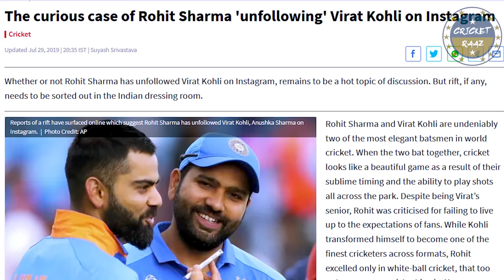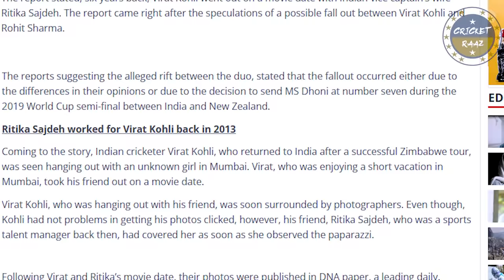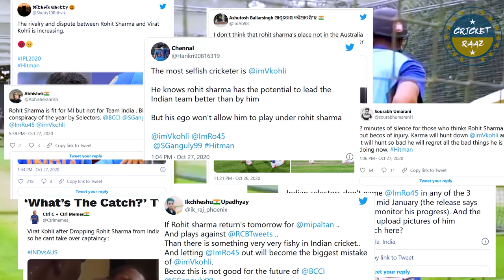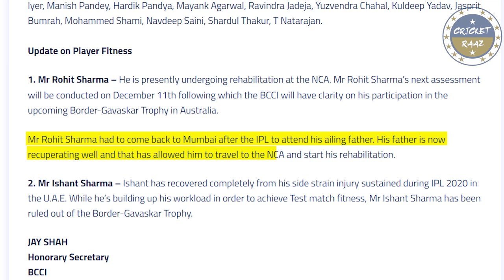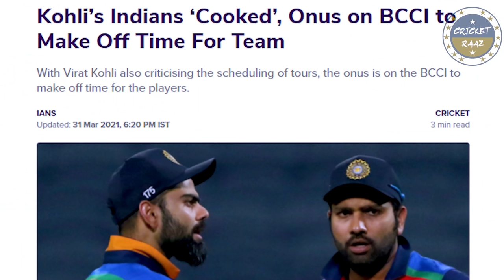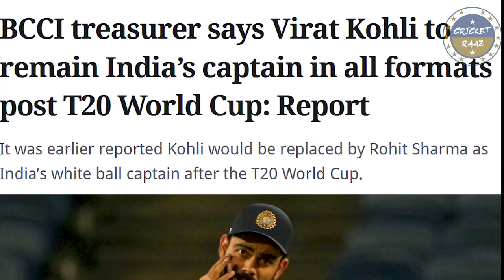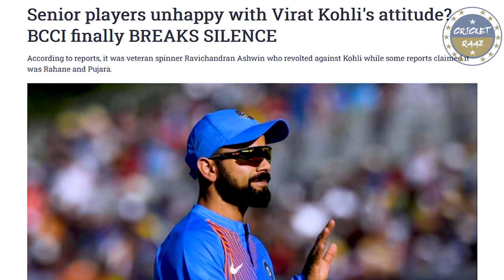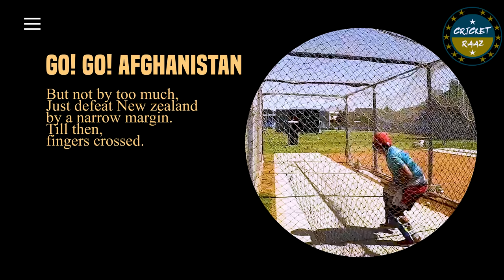Checkmate - A King TRAPPED | The Virat-Rohit Saga - Part 3 | The Change of Guard - Cricket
With India Standing on the Cusp on a knockout much right in the group stages.
we start the final leg of this Virat Kohli - Rohit Sharma Journey From another such world cup
India had just lost the semi finals
The team was divided
and The rift between the two stalwarts was out in the open.

What followed was the absurd, funny and sometimes downright excruciating public spectacle of the media going ham on the Issue
from each mole was made into a mountain
no tweet was left untouched
no like left unanalyzed
and while the media was caught up in it's own frenzy

The actual news went unseen.

The BCCI with a change in it's management had started flexing it's muscle.

what followed next
across 2 IPL's One world est championship Final and many home and away series
was a battle of political acumen and Wills alike

Something that has partially concluded with Rohit sharma becoming the T20 captain and Rahul Dravid becoming the Head coach